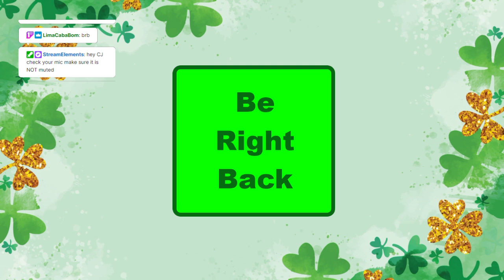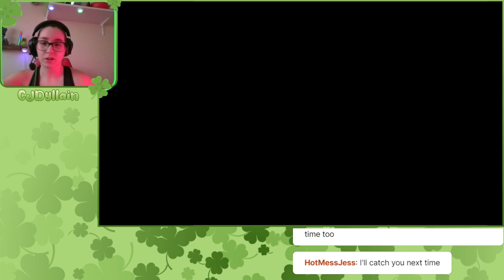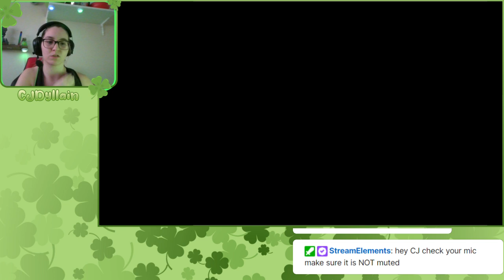dont starve solo stream spawned tree guardians